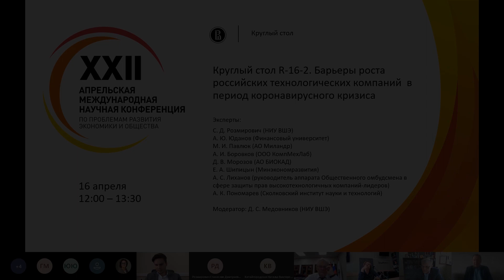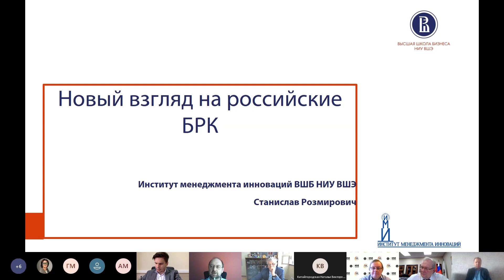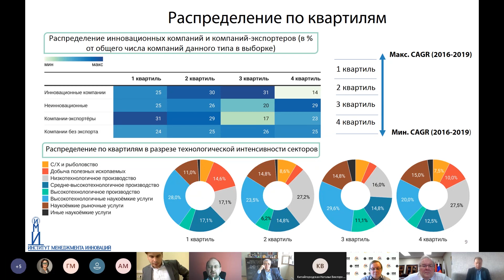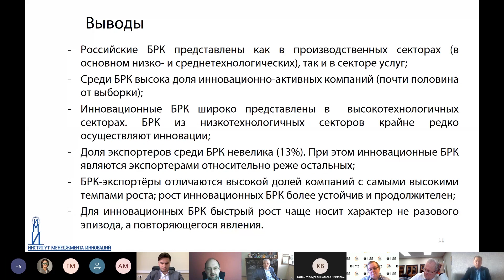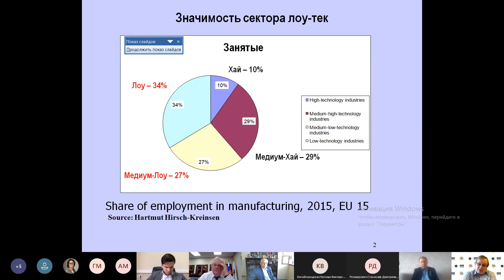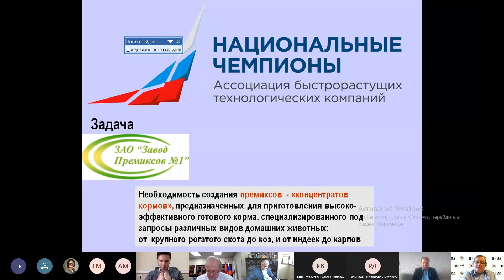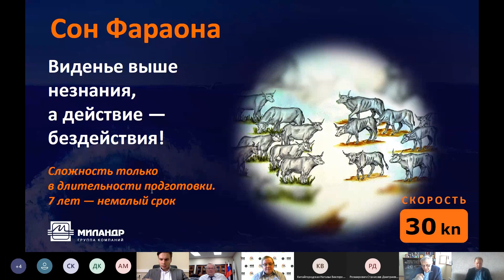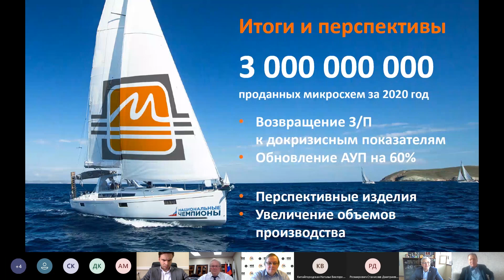Круглый стол R-16-2. Барьеры роста рос. технологических компаний в период коронавирусного кризиса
Круглый стол R-16-2. Барьеры роста российских технологических компаний в период коронавирусного кризиса